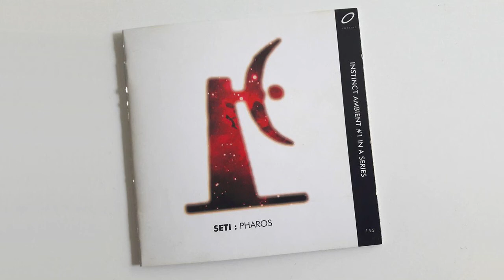SETI - Beacon 5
SETI - Pharos
Written and  Produced by : Savvas Ysatis & Taylor Deupree

Recorded in the Aquasphere, autumn, 1994

Label :      Instinct Ambient - #1 In A Series
Format:     2x CD
Country:    US